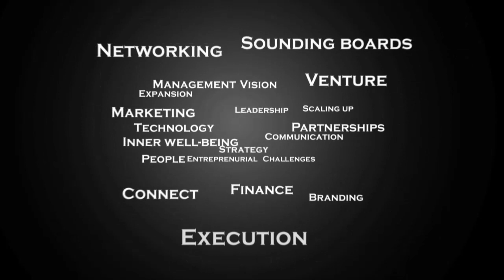INSIGHT Business Leadership Program conducted by Dr Ram Charan and Sadhguru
Two masters, Dr. Ram Charan known as the world's favorite CEO coach and Sadhguru, Yogi, mystic and founder of Isha Foundation, came together on November 2012 to conduct "INSIGHT - The DNA of Success" business leadership program at Isha Yoga Center in Coimbatore, India.

A cohort of other successful business leaders including K V Kamath and G M Rao amongst others were resource leaders for the program.

INSIGHT will be held again at Isha Yoga Center from November 23 - 26, 2013.

Isha Foundation is a non-religious, not-for-profit, public service organization, which addresses all aspects of human well being.